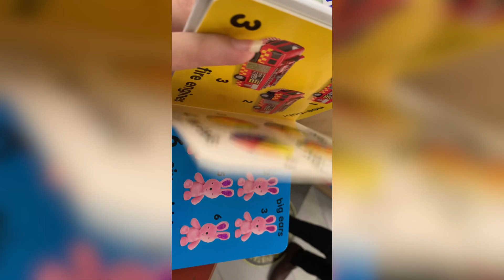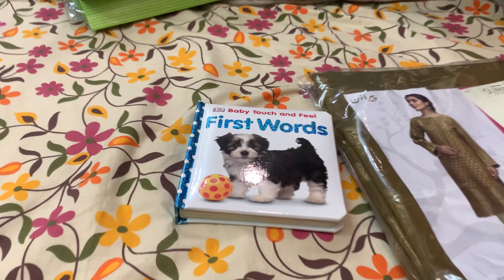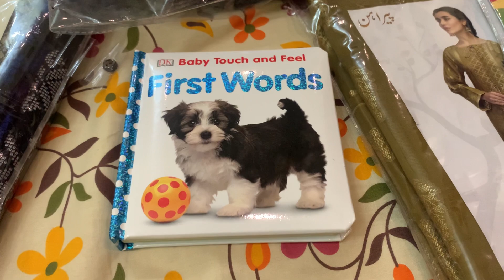A week of my life 😍❤️😎😇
Week of my life.travelling ,shopping ,home etc